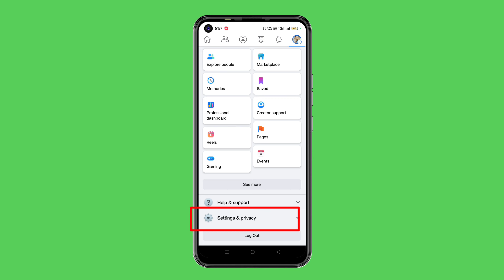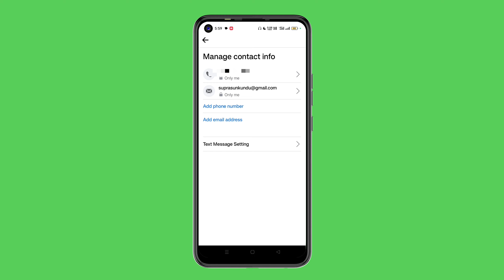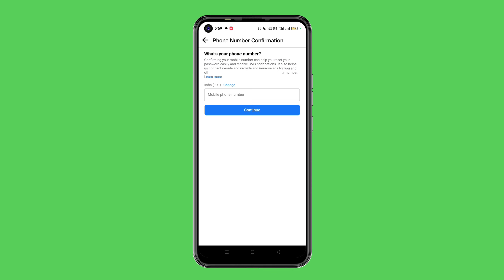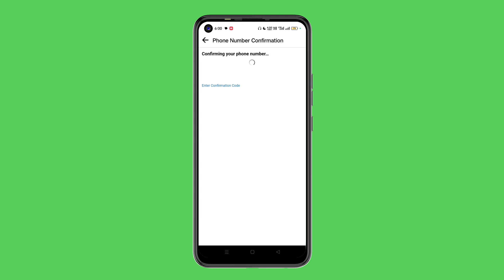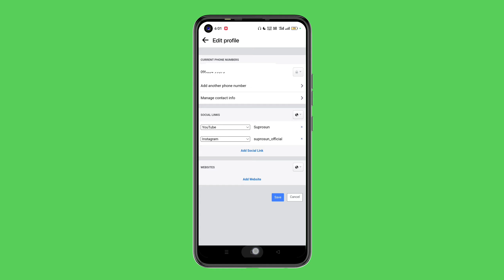ফেসবুক নাম্বার চেঞ্জ করার নিয়ম | How To Change Facebook Phone Number In Bangla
Topic Cover

ফেসবুক নাম্বার চেঞ্জ করার নিয়ম

How To Change Facebook Phone Number In Bangla

how to change facebook phone number without password

facebook per number kaise badle

facebook per mobile number kaise change karte hai

new no add kaise kare facebook

ফেসবুক নাম্বার চেঞ্জ 2023

details, so that we can further discuss on it. Please
hardwork behind it, you know it's better